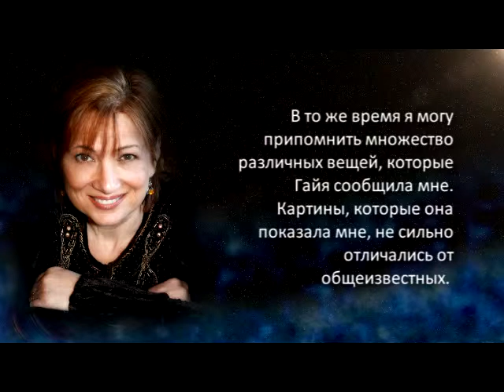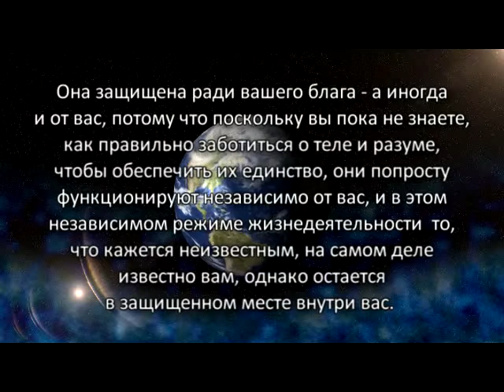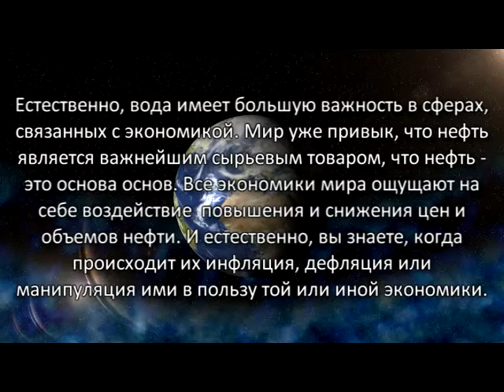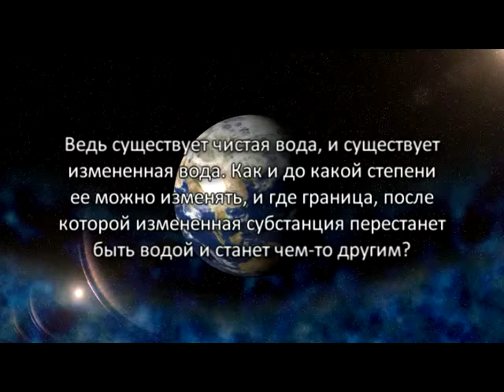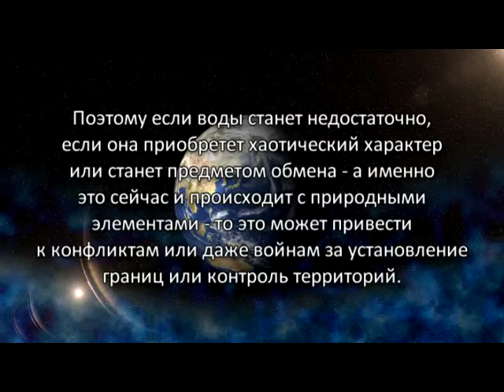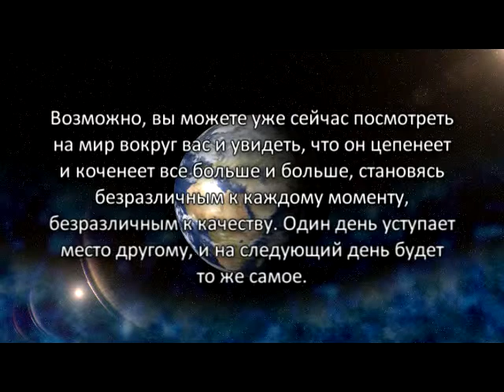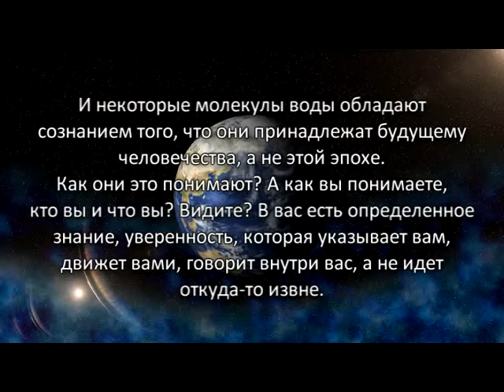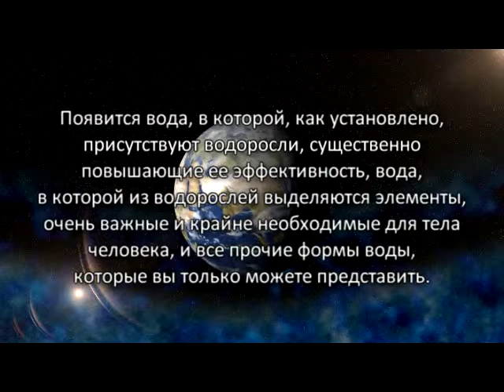«Голос Гайи» № 1. Вода (08.12.09)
Наша сегодняшняя тема, тема нашей первой аудиопрограммы – Вода, нечто настолько простое, что мы принимаем за должное. Она есть всегда, нам кажется, что нам нужно больше или нужно меньше воды в зависимости от того, как мы живем и где мы живем.